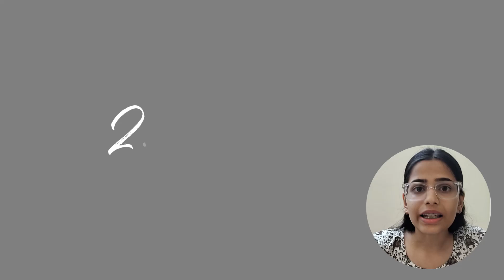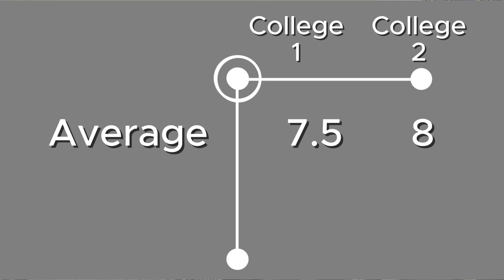5 Things you should know before Engineering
5 Things you should know before Engineering | Priyanka Mittal
Mistakes in first year at College